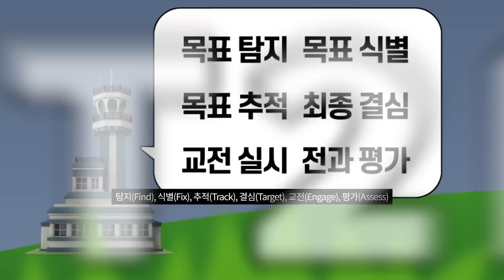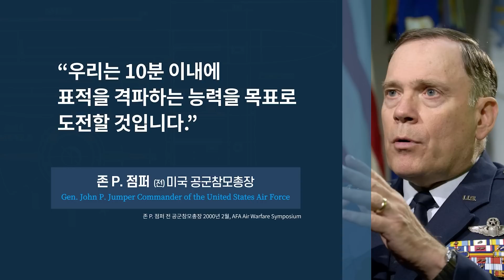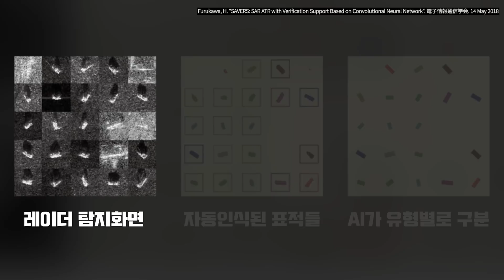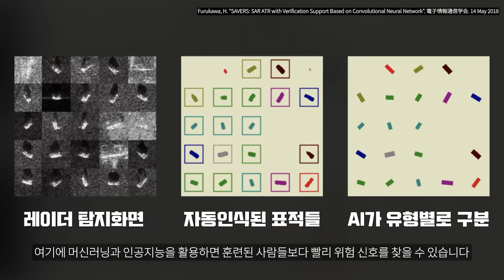[건들건들] 킬체인이란 무엇인가?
한국형 킬체인 1부 : 킬체인이란 무엇인가? feat. 감시정찰기

하늘에 미사일이 날아다니고 귀뚜라미가 킬체인 킬체인 하고 우는 계절이 되었지만, 정작 킬체인이 무엇인지, 어떻게 작동하는지를 제대로 설명해주는 곳은 없으니 대체 킬체인이 무슨 말인지는 여전히 아리송하기만 합니다. 이번에는 한국형 킬체인에 대한 연작영상을 통해 킬체인이 무엇인지, 어떻게 작동하는지, 제대로 작동하려면 무엇이 필요한지 다뤄봤습니다.